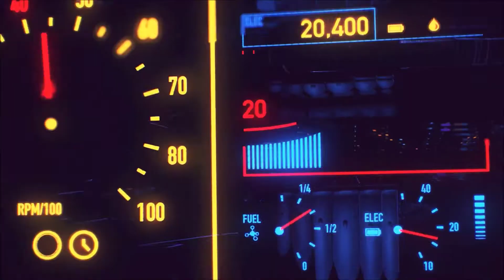CONTROL #06 : QUESTIONE DI TEMPO